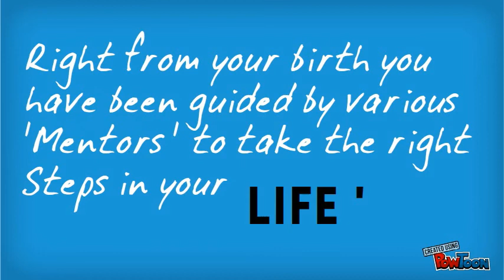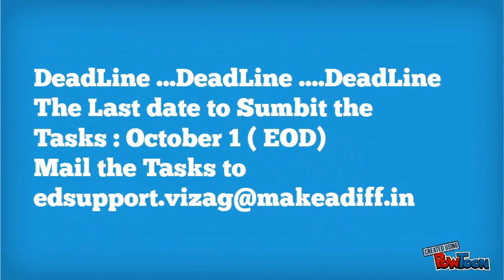ED SUPPORT MENTORS